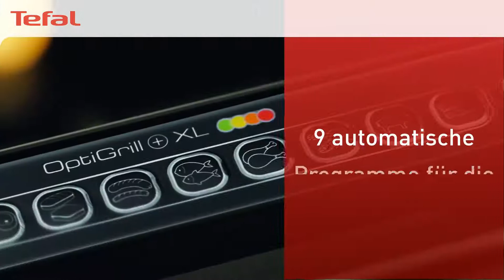Tefal OptiGrill+ XL schwarz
Entdecken Sie den OptiGrill+ jetzt im großen XL Format, unsere Innovation mit einem manuellen Modus mit vier Temperaturstufen für grenzenlose Zubereitungsmöglichkeiten.

Ausgestattet mit der „Automatic Sensor Cooking“ Technologie erkennt der OptiGrill+ XL sofort die Anzahl der Portionen auf der Grillfläche und misst deren Dicke, um Temperatur und Garzeit automatisch für perfekte Ergebnisse anzupassen.

Der Lichtindikator mit Warnsignalen ermöglicht die Überwachung des Garvorgangs für präzises Zubereiten, für Fleisch genau wie sie es mögen: blutig, medium oder durch.

9 automatische Programme bereiten für Sie die perfekten Gerichte zu;, mit einem zusätzlichen Programm für gefrorenes Gargut und einem manuellen Programm mit vier Temperatureinstellungen.

Zusätzlich bietet der OptiGrill+ XL um 7° geneigte, antihaftbeschichtete Aluminiumplatten, eine ca. 800cm² große Grillfläche für vier bis sechs Personen / Portionen und einer großen Saftauffangschale.